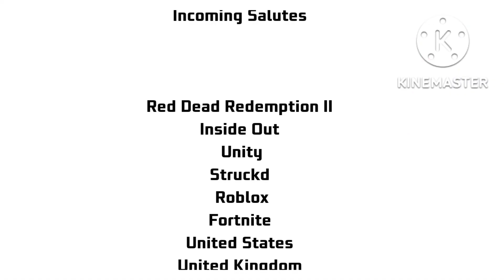Chase Salutes #8: Africa